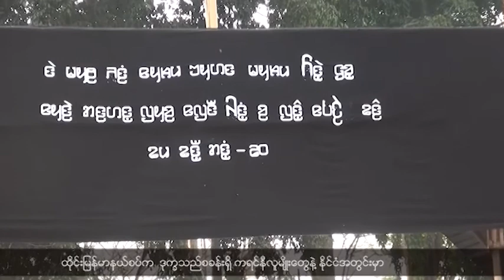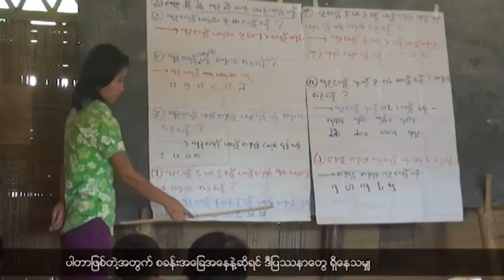ကရင္နီဘာသာ သတင္းအစီအစဥ္ (ဧၿပီလ ၂၇၊ ၂၀၁၇)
ရိုးရာအစဥ္အလာ ပြဲေတာ္တစ္ခုျဖစ္တဲ့ ေက့ထ်ိဳးဘိုးကို ဘာသာတစ္ခုအေနနဲ႔ ကိုးကြယ္ယုံၾကည္ၾကပါတယ္။
ကရင္နီဒုကၡသည္စခန္းက အမ်ိဳးသမီးေတြ အိမ္တြင္းအၾကမ္းဖက္မႈကို ဘယ္လိုႀကံဳေတြ႔ေနၾကရပါသလဲ။